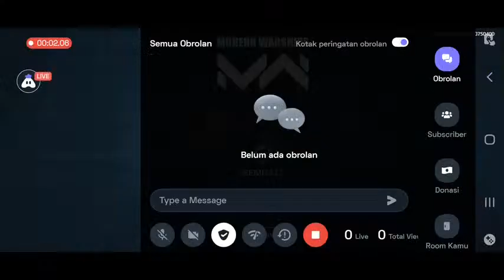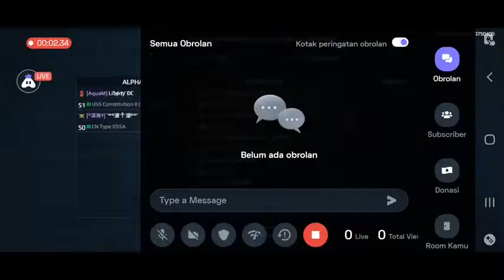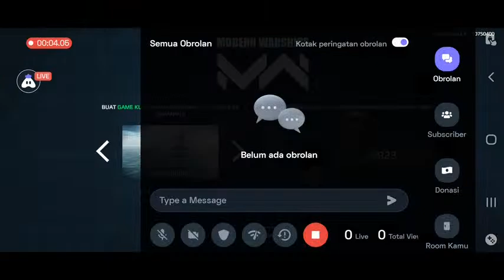Sudirman Cup Tournament || Paimon VS Wild Animal